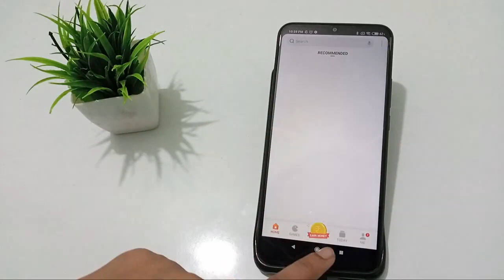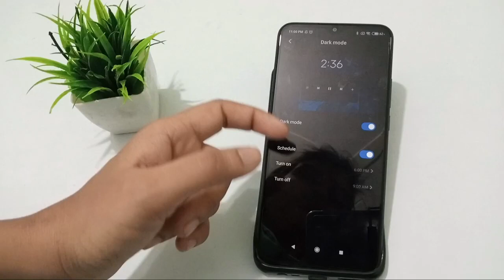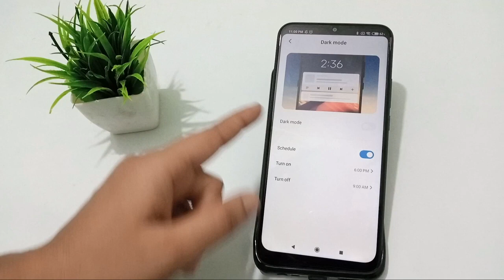how to activate dark mode in redmi 9i, dark mode activate kaise karen